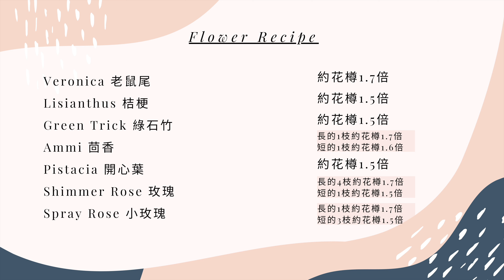Classic Plus Spring Colour（17/4 or 21/4)｜花藝教室 ｜ 家居鮮花擺設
推廣俾各位

今個星期Classic Plus 所選用花材
Veronica 老鼠尾
Lisianthus 桔梗
Green Trick 綠石年
Ammi 茴香
Pistacia 開心葉
Shimmer Rose 玫瑰
Spray Rose 小玫瑰